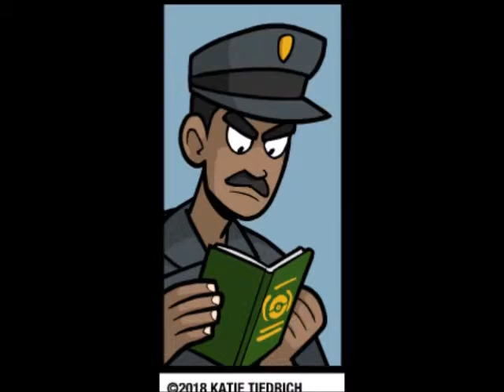AZ Pokemon Comic Dubs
Here are some more awkward zombie comic dubs, this time Pokemon.